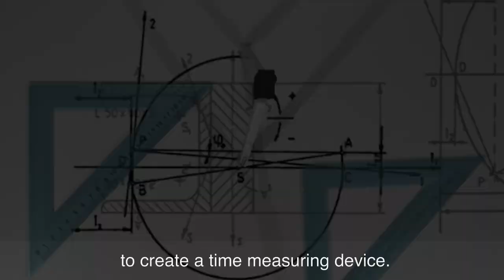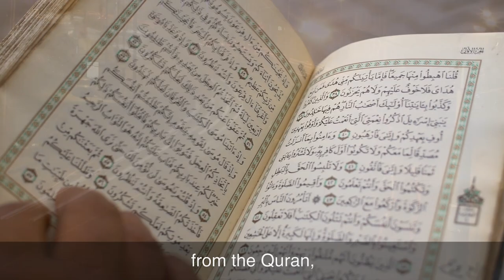Muslim Inventions: Al-Jazari - The genius behind the clock (origin of clock)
In this episode, we learn about the origin of the first ever clock as well as the inventor himself.